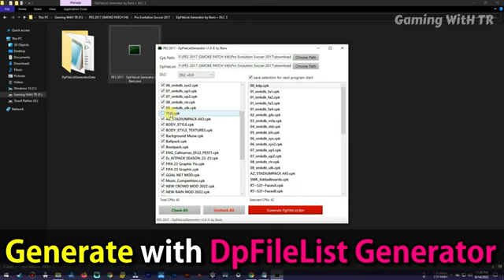PES 2017 NEW LIONEL MESSI FACE FROM EFOOTBALL